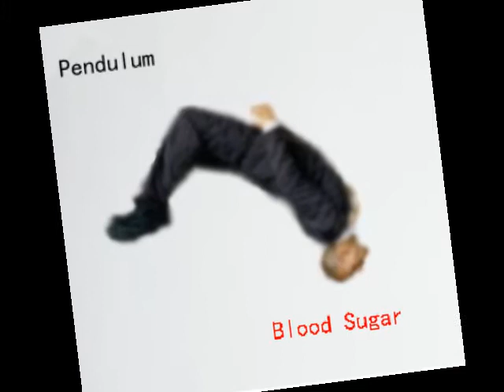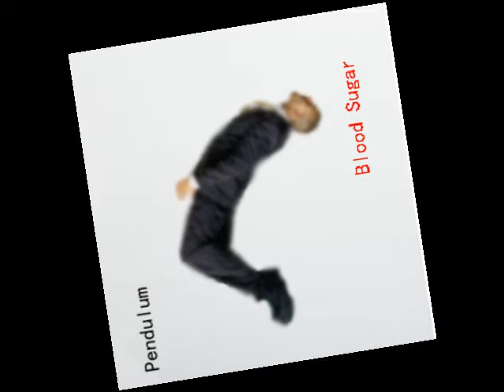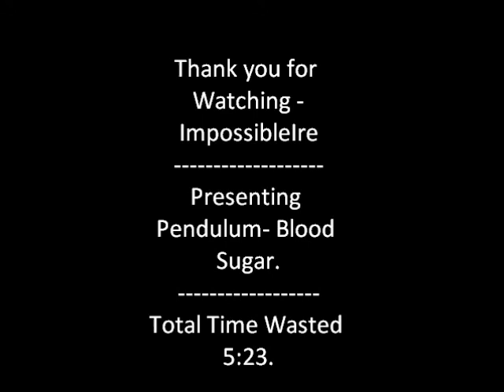Pendulum - Blood sugar